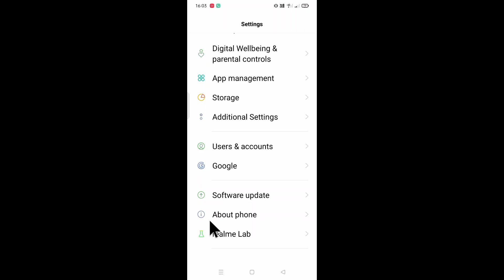realme 3 Pro phone ka imei number kaise pata kare । realme 3 Pro imei number kaise jane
is video me bataya gaya hai friends ki realme 3 Pro phone ka imei number kaise pata kiya jata hai